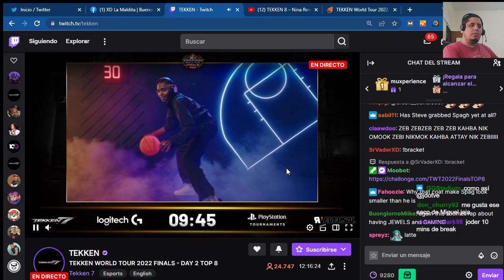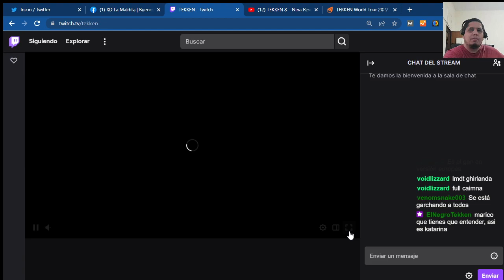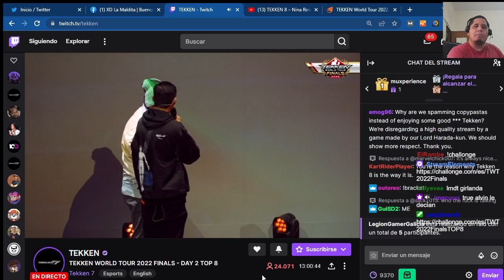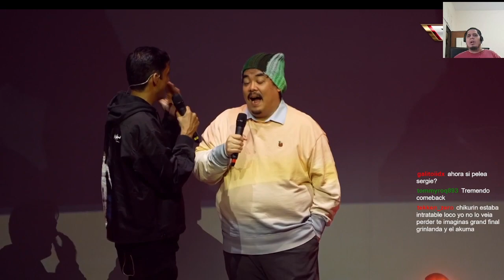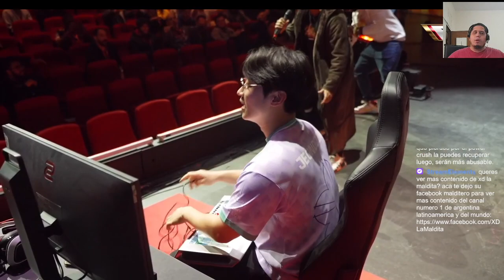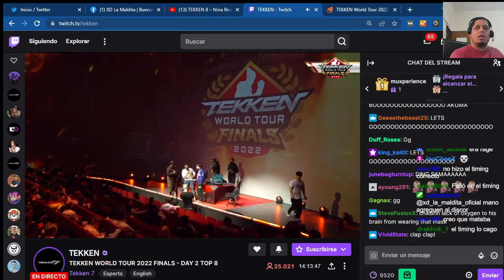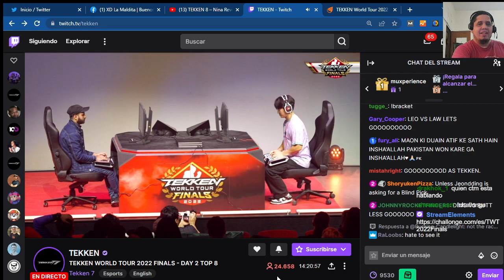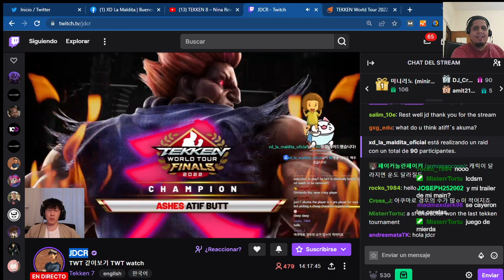*¡TWT FINAL 2022 | POOLS DAY 2 + TOP 8 + ANUNCIO | RESTREAMING EN ESPAÑOL!!!! (Part 1/2)